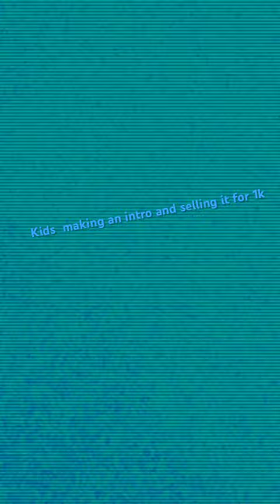My first short😁😁